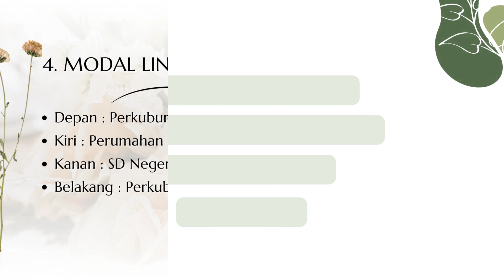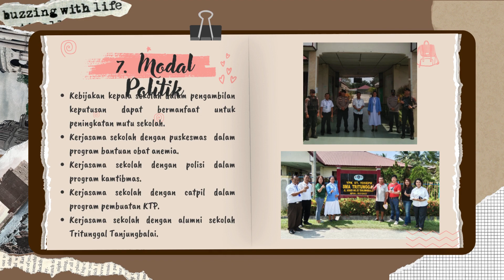RUANG KOLABORASI 3.2 PEMIMPIN DALAM PENGELOLAAN SUMBER DAYA